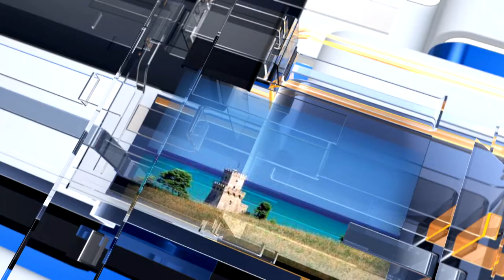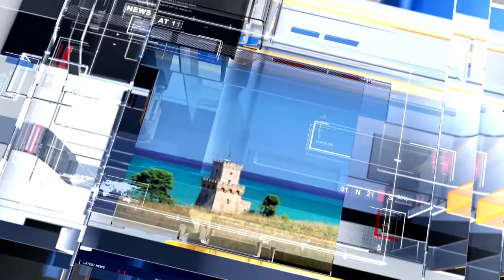METEO6 Lunedì 21 marzo 2022